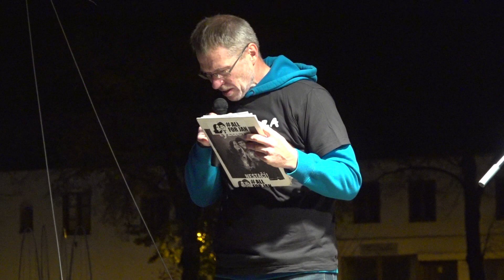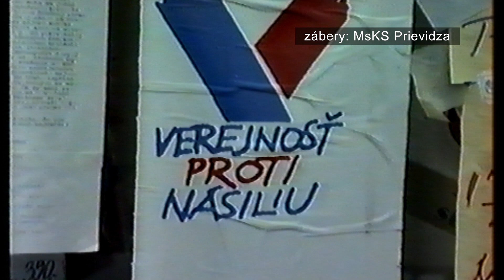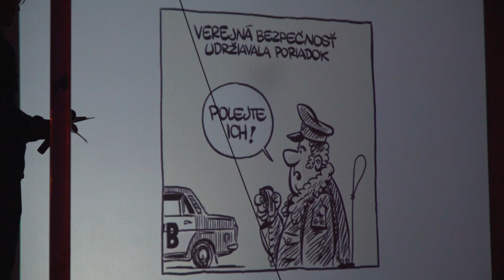Sloboda nie je zadarmo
Udalosti spred 30-tich rokov si pripomenuli aj Prievidžania. K výročiu nežnej revolúcie pripravili organizátori zhromaždenie, ktoré bolo 15. novembra symbolicky o 17 hodine a 11 minúte na Námestí slobody.